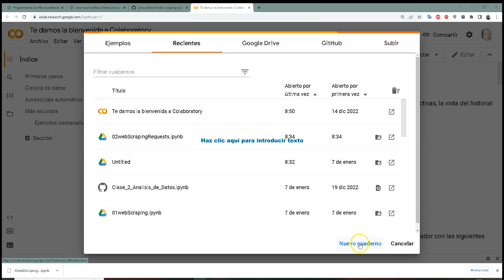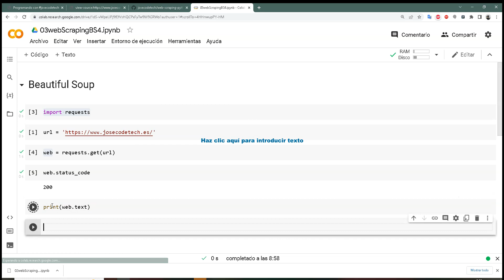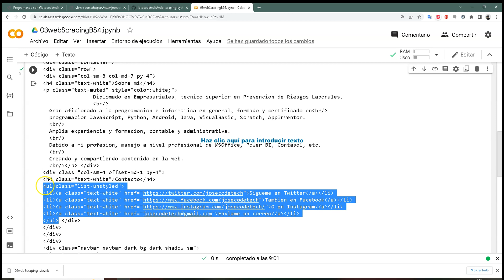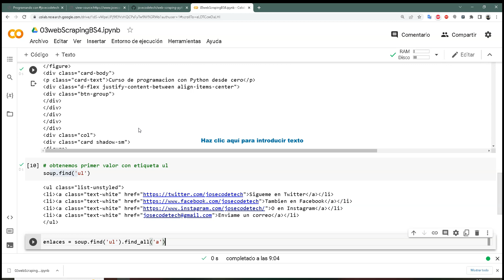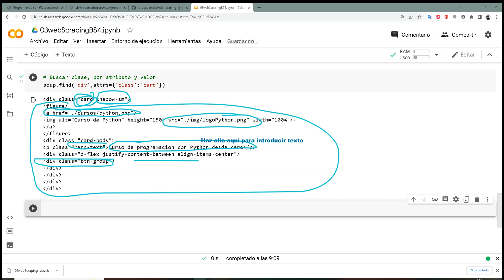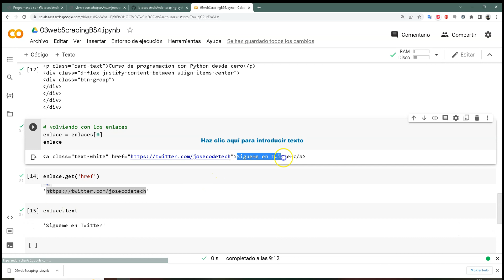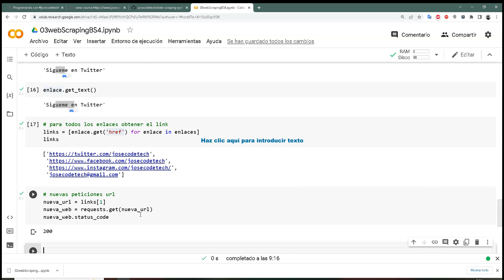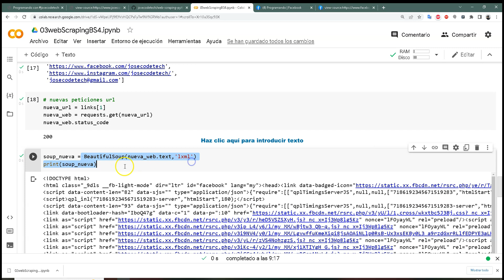03 Web scraping, beautiful soup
Comenzando con beautiful soup.
Realizando web scraping.